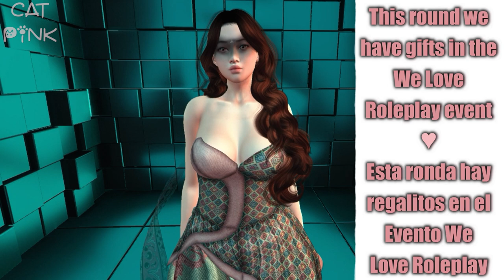🎁FREE GIFTS | WE LOVE RP ANNIVERSARY | SECOND LIFE🎁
😻💕Aniversario del Evento We Love Roleplay!
😻💕Anniversary of We Love Roleplay Event!

😻SL: nivipink

💻PC
🖥️Procesador: AMD Ryzen 5 3400G with Radeon Vega Graphics